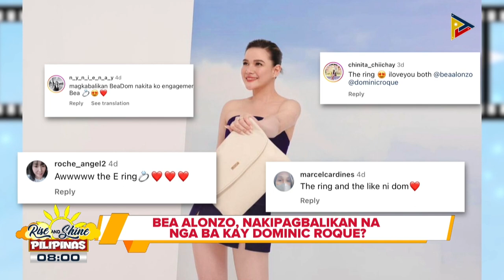TALK BIZ | Bea Alonzo, nakipagbalikan na nga ba kay Dominic Roque?